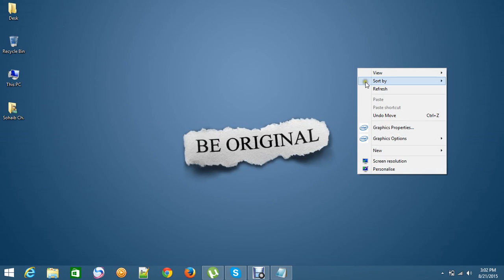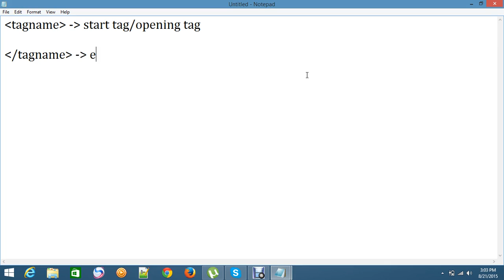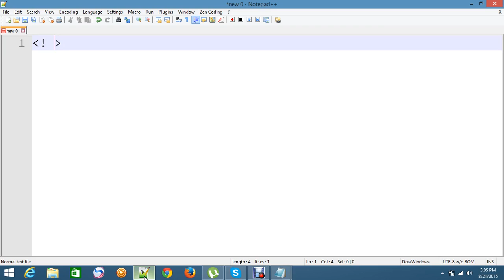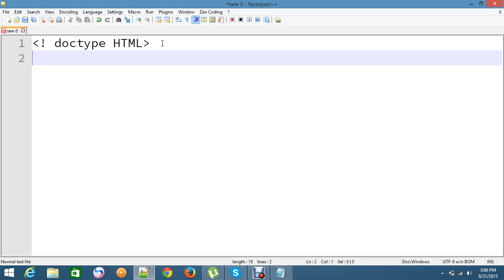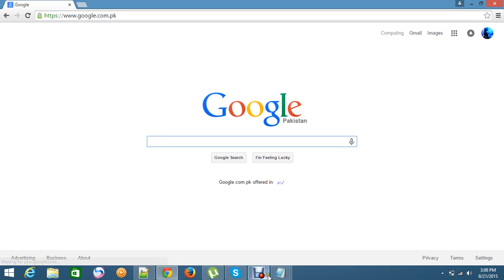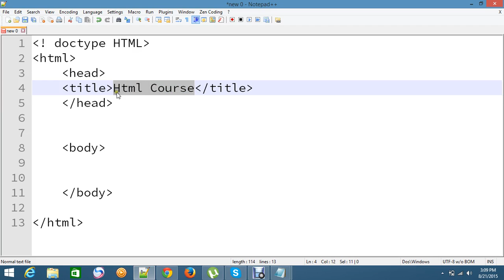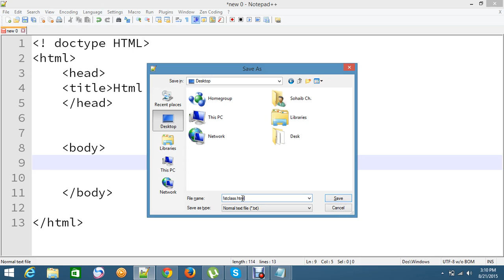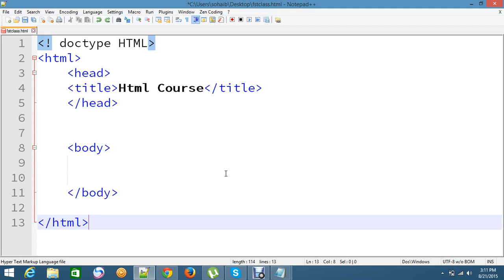HTML- Structure of Tags